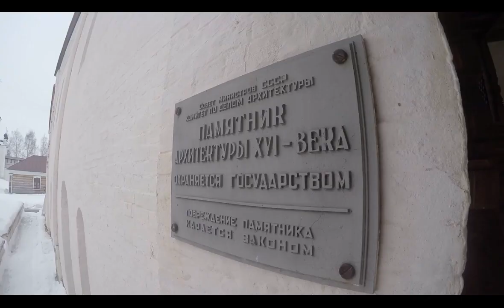Поездка на снегоходах по окрестностям г.Старица Тверская область. 2019 февраль